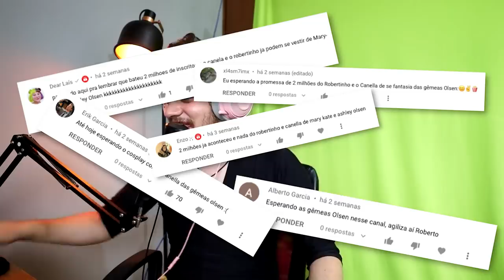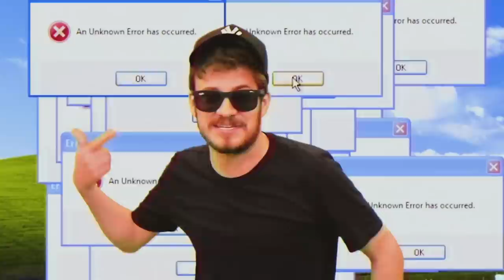UMA VIAGEM PELA TV DOS ANOS 2000 - PARTE 2 | Matheus Canella é Coisa Nossa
Eles prometeram. Vocês cobraram. E hoje eles cumpriram!

As gêmeas Olsen como você nunca viu (nem elas hahaha coitadas). Mary Kate Robertinho Olsen e Ashley Canellinha Olsen vieram diretamente da TV DOS ANOS 2000 pra alegrar seu dia. Senta aí, pegue seu controle e escolha seu programa favorito!

Qual será a promessa dos 3M? Deixe nos comentários sua ideia criativa!

Se você leu isso você tem que se inscrever, é a lei